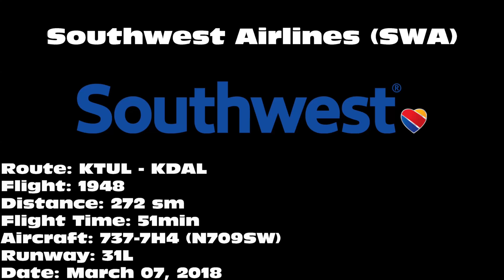Southwest Airlines 737-7H4 [N709SW] -- UHD 4K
Southwest Airlines 737-7H4 landing on 31L at Dallas Love Field (DAL) on March 07, 2018